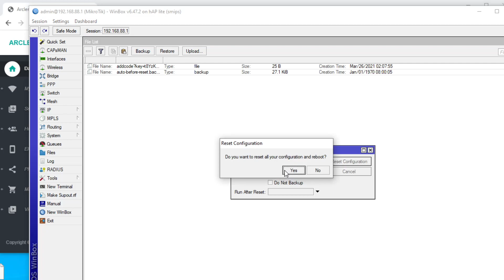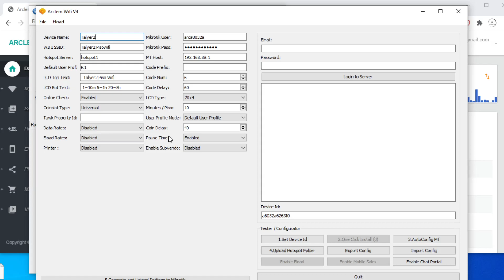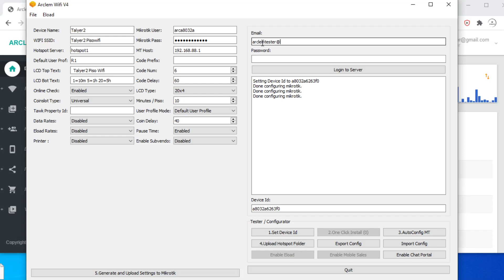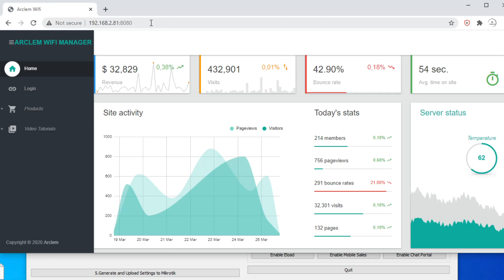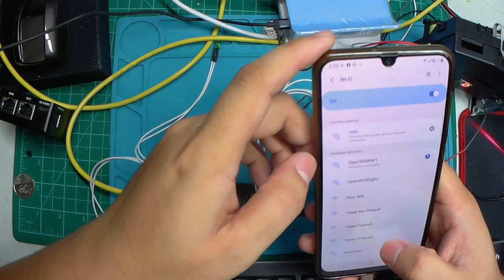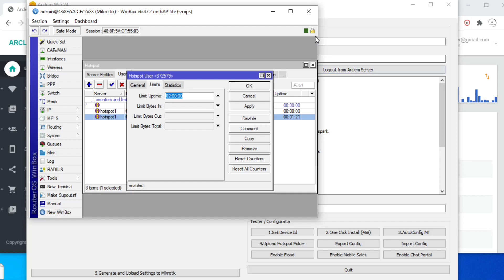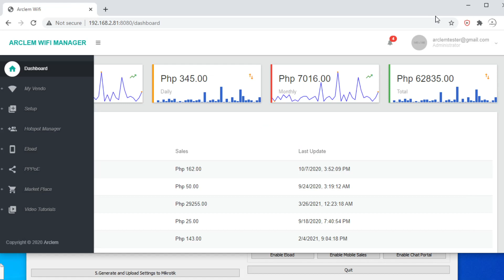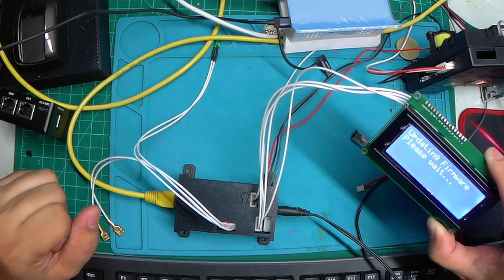Arclem Lan How to setup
LAN based Mikrotik Piso Wifi
OTA update enabled